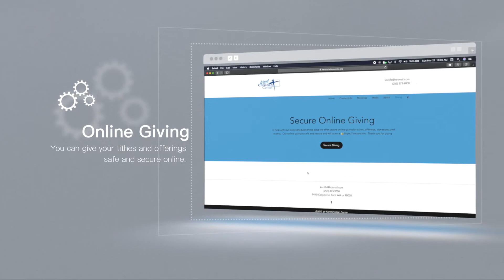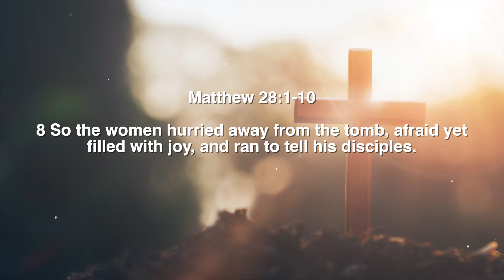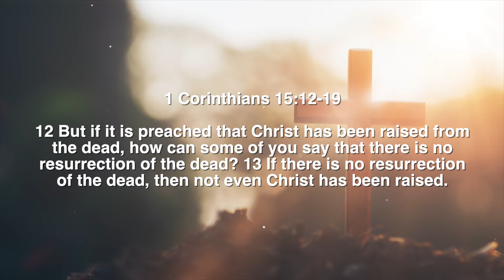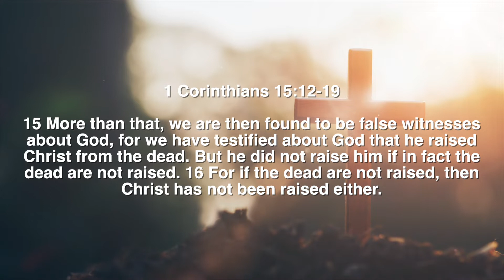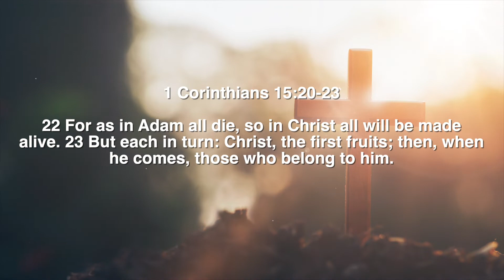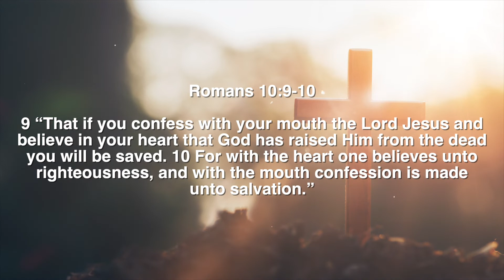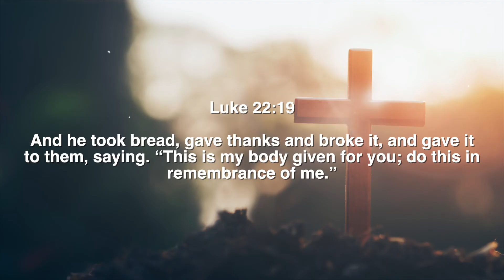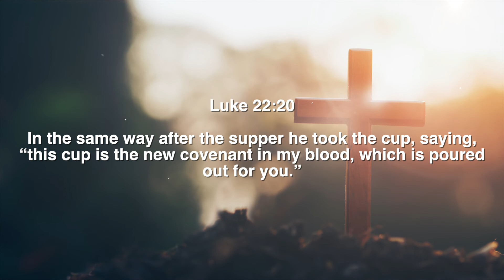Easter Sunday 2020 / Pastor Les Greaser